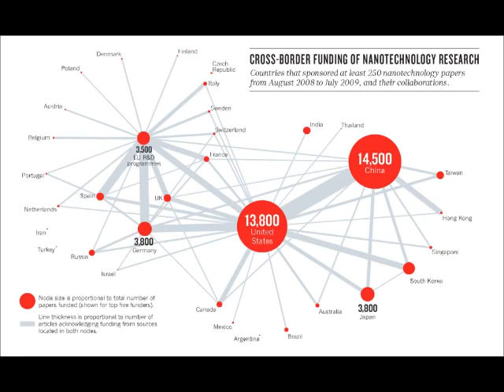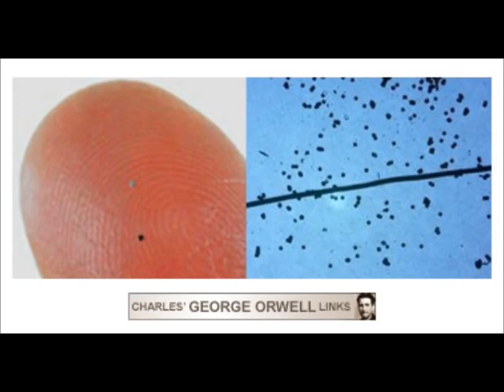US Army Intelligence Officer Gang Stalking Phenomenon is Precursor to Coming Holocaust